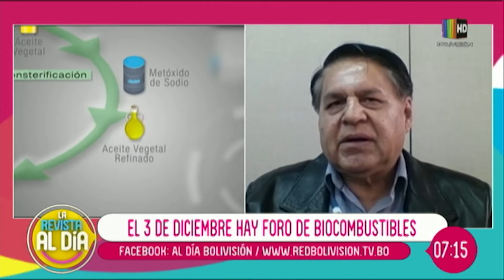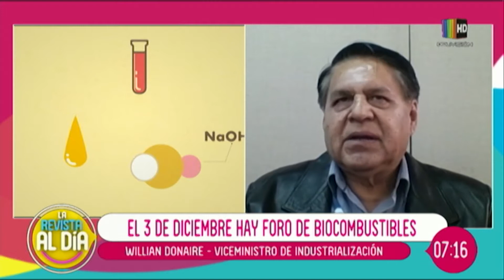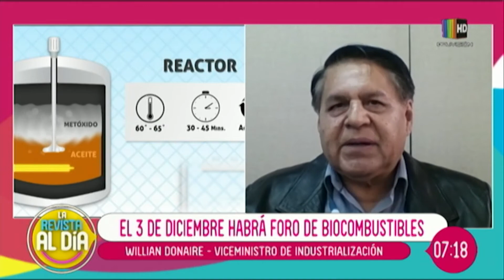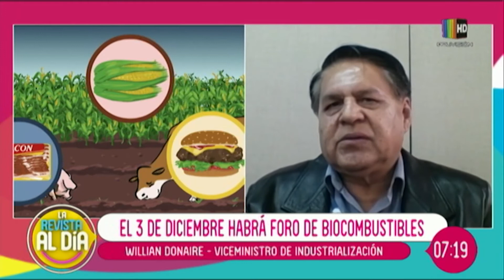Foro internacional de biocombustible.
Este 3 de diciembre en el Hotel Radisson, con la participación de diferentes países y universidades.